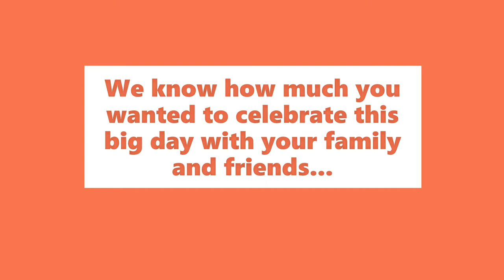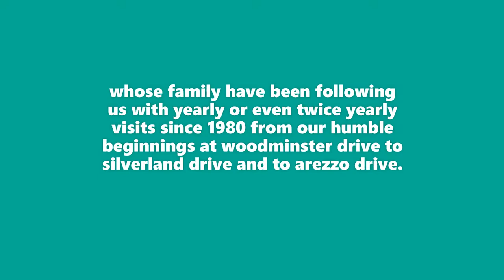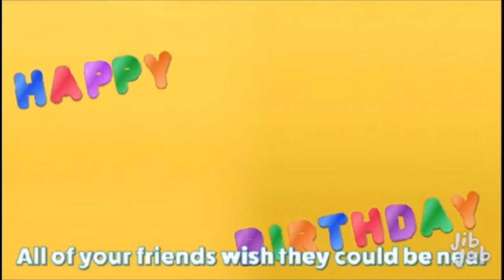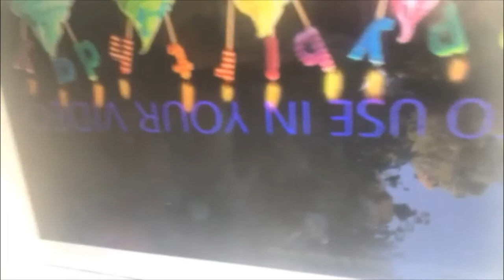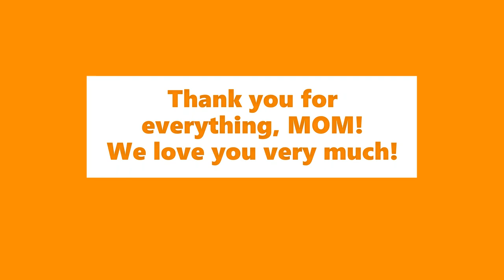Moms 70th Surprise LTF